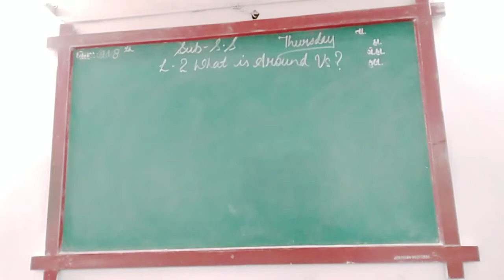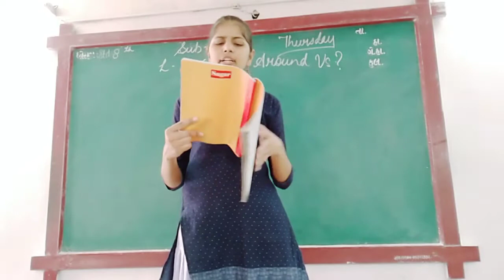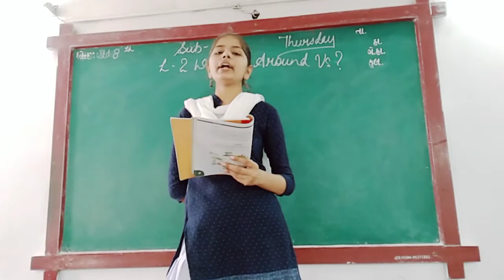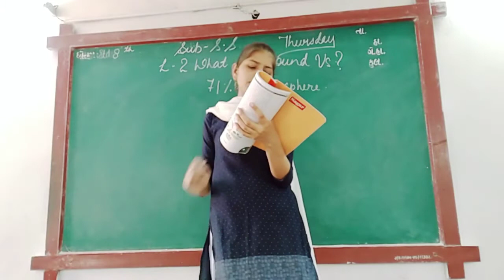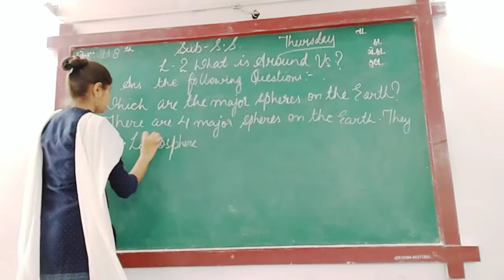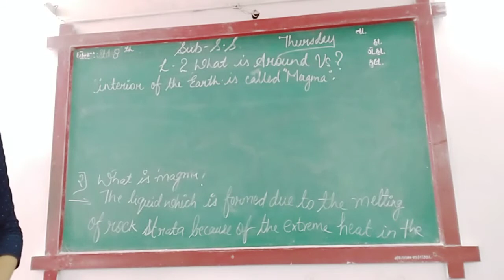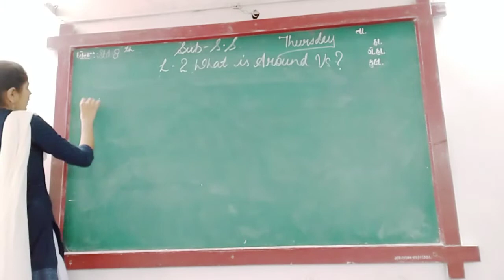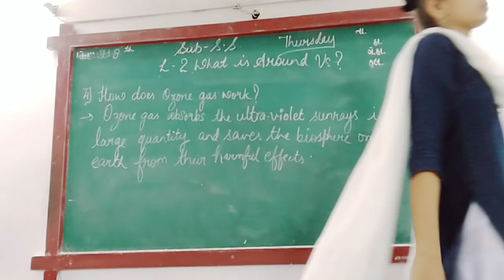ENG MED STD 8 SUB S S CHP 2